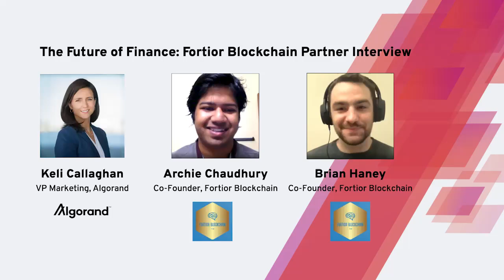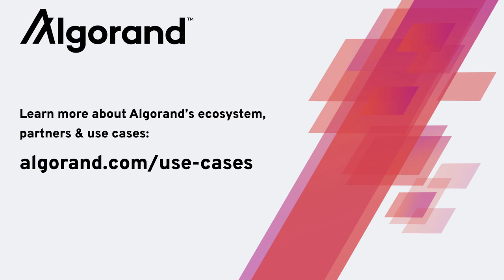The Future on Algorand: Fortior Leverages AI and Blockchain to Build a Decentralized Voting System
Algorand's VP of Marketing Keli Callaghan sat down with Fortior Blockchain Co-founders Archie Chaudhury and Brian Haney to discuss how they leveraging AI and blockchain to build a decentralized voting system.

0:33 Intro
2:51 What is Fortior
4:58 Choice Coin Implementation
7:49 Patents
9:01 Why Algorand
11:44 How Dapps Can Get Involved
12:23 What's Next